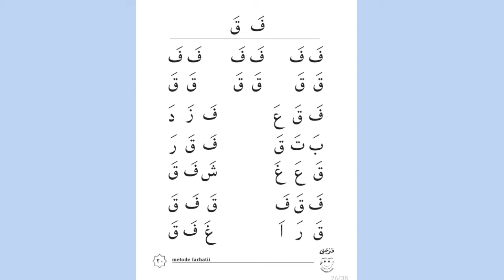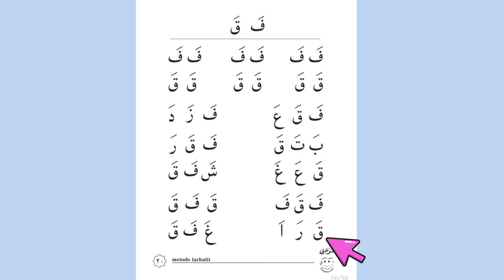11. Farhati Jilid 1 Halaman 20 Oleh Ustadzah Puspa